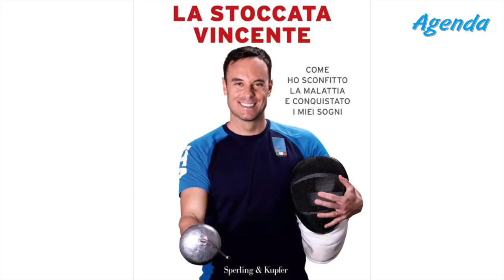Brindisi, intervista con Paolo Pizzo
Il Pala Pentassuglia di Brindisi ospita (21-22 ottobre 2023) le gare della Coppa del Mediterraneo di scherma Under 23, un evento di grande rilevanza tecnica e organizzativa che può contare su un testimonial d'eccezione: Paolo Pizzo, due volte campione del mondo e medaglia d'argento a squadre nelle Olimpiadi di Rio de Janeiro del 2016). Dopo aver partecipato come ospite speciale alla cerimonia di presentazione dell'evento schermistico ai piedi della Scalinata Virgilio, Pizzo sta seguendo la manifestazione nel palasport di contrada Masseriola. Agenda Brindisi lo ha incontrato per una intervista realizzata dal direttore Antonio Celeste.